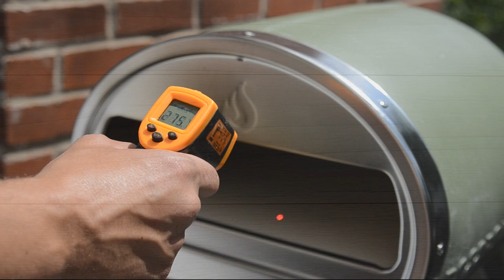[No Music] 7 Tips To Prevent Pizza Bottom To Get Burnt (In A Portable Pizza Oven)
➡️Large Cutting Board
➡️Caputo Semola Di Grano Duro Rimacinata Semolina Flour
➡️Laser Infrared Temperature Gun (-58℉~1022℉)
➡️Professional Anodized Aluminum Pizza Peel
➡️Super Sharp & Easy To Clean Pizza Cutter
➡️9-Inch Turning Pizza Peel (With Detachable Handle)

You've got nothing to watch this weekend? Explore the historic city center of Naples, Italy➡️

📒How To Prevent Pizza Base From Burning📒
In this video from Food Talks, you will learn a few tips to help you cook better pizza in the portable pizza oven, without burning the bottom.

How To Make Thin Crust Pizza Step-By-Step Video Tutorial
⏰Time Stamp⏰
0:00   Intro
0:14   Tip 1 When stretching the pizza dough ball, don’t use 00 flour, use Rimacinata Semolina flour.
0:40   Tip 2 Remove excess semolina flour under the pizza dough as it will burn. Use a perforated metal peel to easily drop the excess flour.
1:05   Tip 3 Watch the pizza oven floor temperature. Keep it around 700F or lower. An infrared thermometer is a good tool to have around.
1:24   Tip 4 Adjust oven temperature for the pizza style you want to make. Neapolitan, New York style, and thin & crispy pizzas don’t require the same heat.
1:42   Tip 5 After 30 seconds, start turning the pizza with your turning peel. Keep turning the pizza and check the base from time to time.
2:18   Tip 6 If the bottom is charring too soon you can use the turning peel or a pizza peel to elevate it off the pizza oven floor during the remainder of the cook.
2:47   Tip 7 If you figure out that the pizza oven floor is too hot, lower the flame, wait 5 minutes, then cook the next pizza.

We hope that you enjoyed our video tutorial on how to prevent your pizza bottom from burning. You might enjoy these YouTube videos from Food Talks:

QUESTION — Have a question about pizza accessories, pizza dough recipes, pizza ovens, pizza making techniques, or anything else pizza? Post in the comments section of this video!